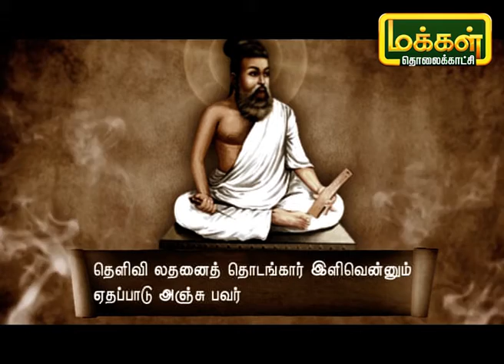குறளின் குரல் | Kuralin Kural | Makkal TV